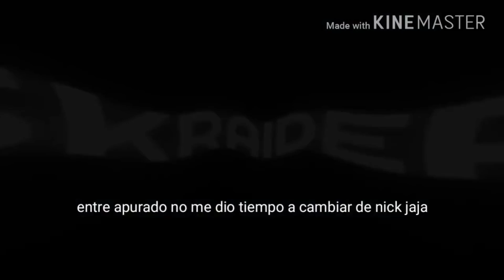Modern combat 5||SQUAD BATTLE VS SKOR/MORTAR/GOOGLE/BROTHERS/BARONS/VON/EAGLE/ROD||BYE 2017